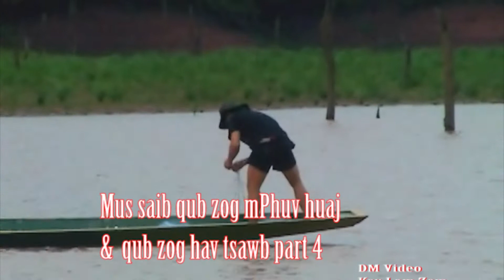Mus Saib Qub Zog Phuv Huaj part 4